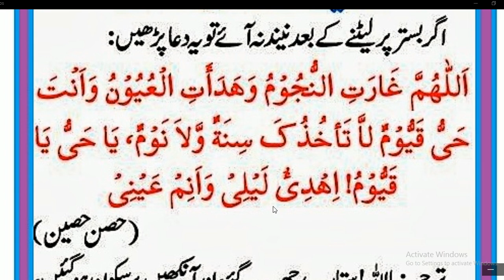Agr latny k bd neend na ay Dua